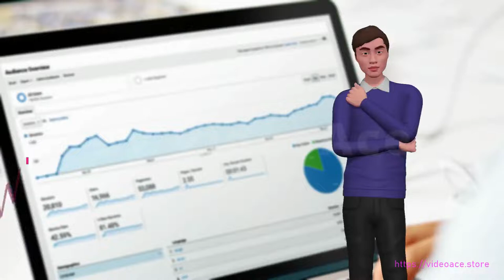SEO - 3D Character & Subtitle